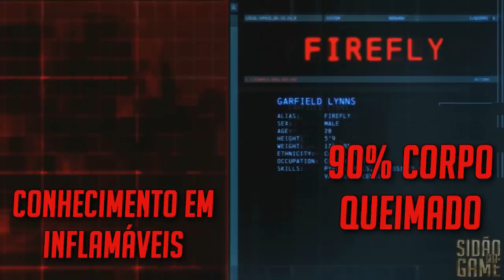TODOS OS FICHA COMPLETA DE BATMAN ARKHAM ORIGINS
Compilação de todos os Ficha Completa dos personagens presentes na Sessão Spoiler de Batman: Arkham Origins !

SKINS ADESIVOS pra qualquer console é só na POP ARTE SKINS »

CONHEÇA A MAFIADOSPOILER